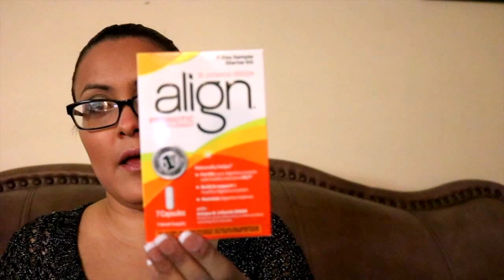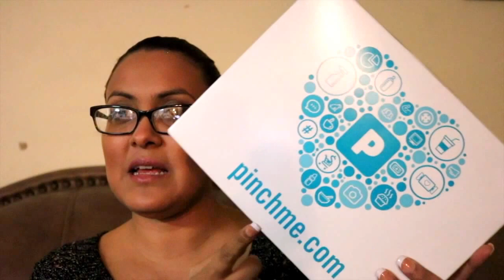PinchMe Box Opening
Opening my PichMe Box I just got yesterday!

1. Answer a series of questions about your household and shopping habits in the Member Profile.
2. Pick samples you want to try, usually they get samples on Sample Tuesday.
3. Once you've had a chance to try your samples, complete a short feedback survey to tell them what you think of the samples.

~Jenny IBDFM